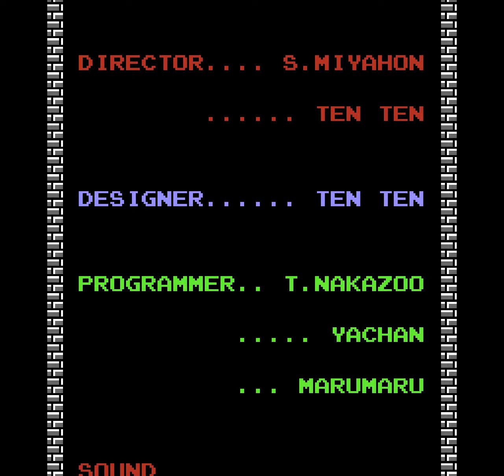The Legend of Zelda (NES) playthrough ~Longplay~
This is a playthrough of The Legend of Zelda for the NES (timestamps below).

After years of being aware of the Zelda series but having barely any actual experience with it I figured I may as well put the time into finishing the first game for myself.

This game's incredibly open and your mileage may vary as to whether this is a positive or negative; personally I can appreciate what they were going for, but the way in-game hints are vague to the point where they may as well not exist and it being designed in a way you essentially -need- a guide on your first playthrough hampers my enjoyment on the whole.

There are some minor redundant stops here and there in this run (picking up bonus rupees when my counter's maxed out, collecting extra keys I don't need etc.), but I figured since I had the guide open in front of me anyway I may as well show off where things are.

0:00:00 Opening
0:16:53 Dungeon 1
0:21:15 Dungeon 2
0:26:08 Dungeon 3
0:32:32 Dungeon 4
0:42:08 Dungeon 5
0:49:31 Dungeon 6
0:56:42 Dungeon 7
1:06:27 Dungeon 8
1:14:53 Dungeon 9